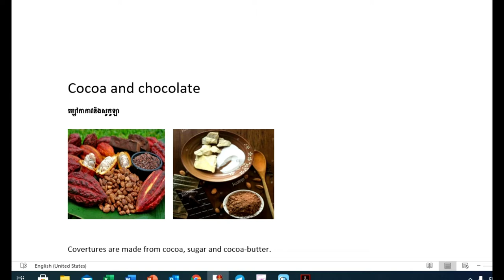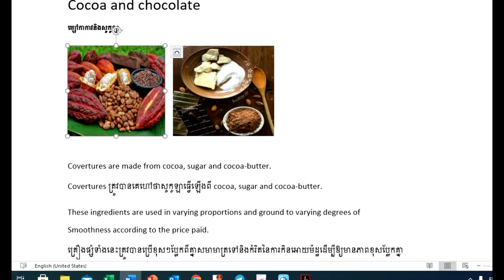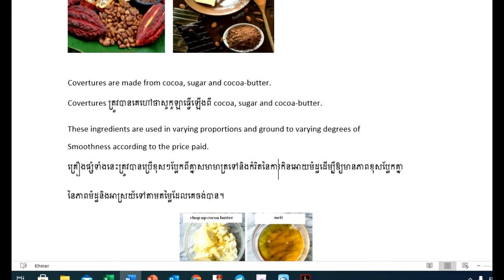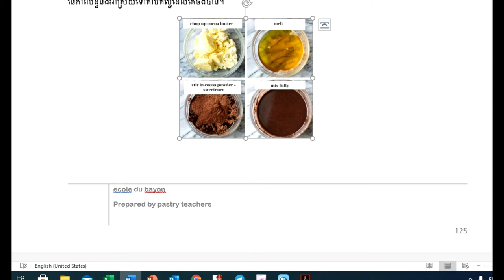Cocoa and Chocolate Lesson Part 1